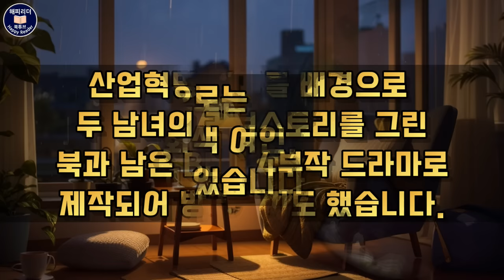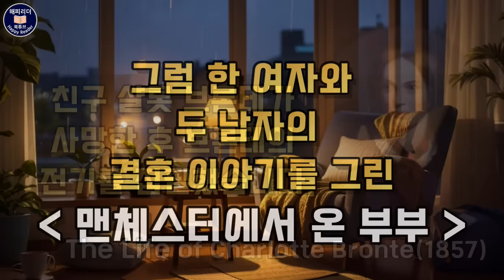잠잘 때 듣는 오디오북 / 한 여자와 두 남자의 결혼 이야기 [맨체스터에서 온 부부] 세계명작 단편소설 Sleep AudioBook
00:00 해설
01:38 오픈셔
04:35 오픈셔 부인
08:24 앨리스와 프랭크
12:20 남편의 편지
17:49 하숙인
26:28 두 번째 청혼
32:04 행복한 가족
37:21 뜻밖의 방문객
01:02:46 도난당한 보석
01:24:18 무서운 비밀

맨체스터에서 온 부부
엘리자베스 개스켈 (Elizabeth Gaskell, 1810~1865)
펴낸곳 바른번역

오늘 소개할 작품은 영국 작가 엘리자베스 게스켈의
단편소설 [맨체스터에서 온 부부] 입니다.

엘리자베스 개스켈은
다양한 삶을 그린 작품들을 남겼는데요
첫 번째 장편소설 [메리 바튼 Mary Barton 1848]으로
찰스 디킨스의 찬사를 받으면서 유명 작가로
우뚝 서게 되었습니다.

대표작으로는 [크랜포드]  [회색 여인]  [북과 남 ]등이 있습니다  .
산업혁명 시기를 배경으로 두 남녀의 러브스토리를 그린
 [북과 남 North and South]은 4부작 드라마로
제작되어 BBC에서 방영되기도 했습니다.

엘리자베스 개스켈은 [제인 에어] 의 작가,
샬롯 브론테와 절친이었는데요
친구 샬롯 브론테가 사망한 후 브론테의 전기를
집필했습니다.

 한 여자와 두 남자의 결혼 이야기를 그린
맨체스터에서 온 부부, 그 작품 속으로 함께
들어가 보겠습니다.